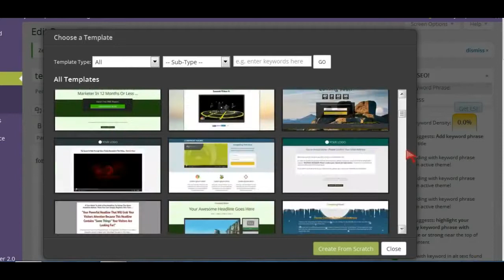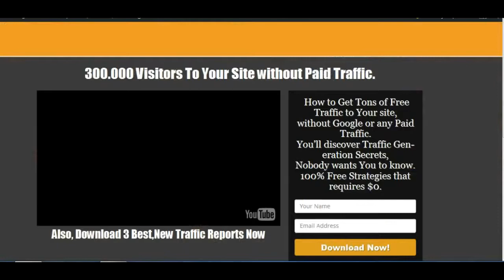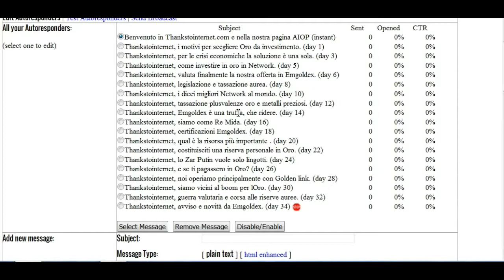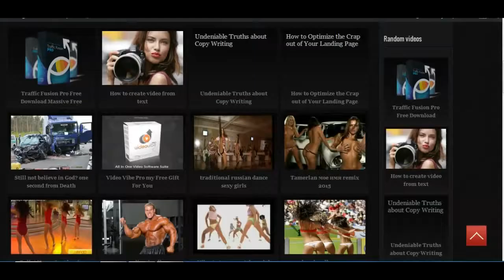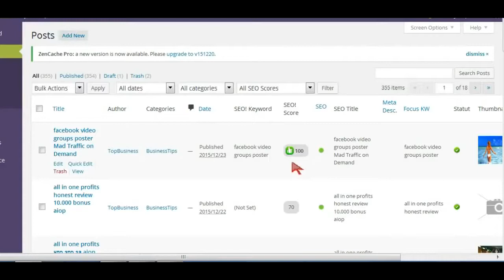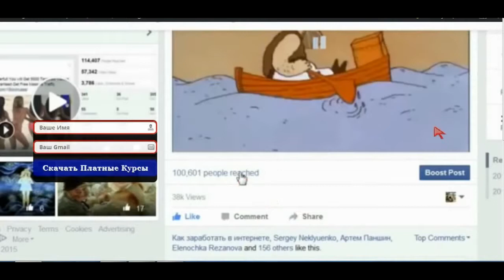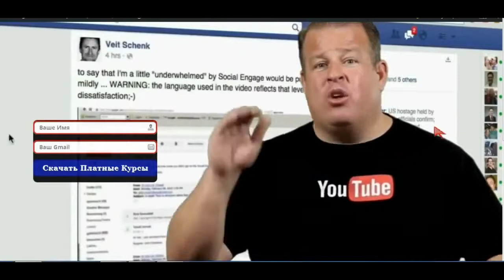▶Заработок в сети. Презентация AIOP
. Немецская компания 4 года в сети и недавно рунете, невообразимый компенсационый план, безлимитный страницы захвата с огромной конверсией + безлимитный автоответчик + куча полезностей. Одобрено paypal!
Маркетиноговая компания -"All in one profits/ Все в одном"